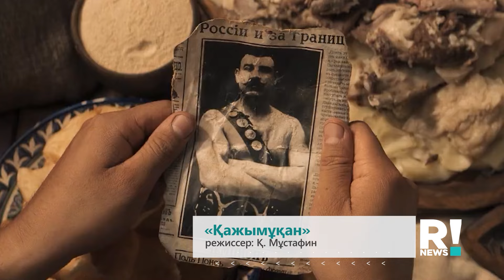Жазира Еркін мен Ербол Төлепберген “Қажымұқан” киносынан соң шынымен бір бірін ұнатып қалған ба?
«REVUE NEWS» бағдарламасының жаңа маусымында өздеріңізбен қайта қауышқаныма қуаныштымыз! Енді, күнделікті сағат 17:35-те «REVUE NEWS» -те шоу-бизнес жаңалықтарын жеткізетін боламыз!